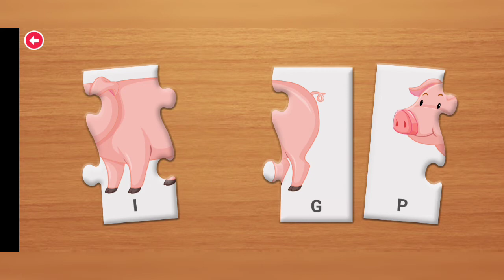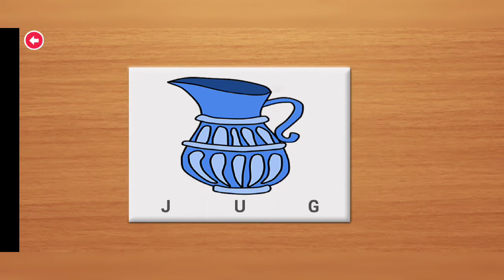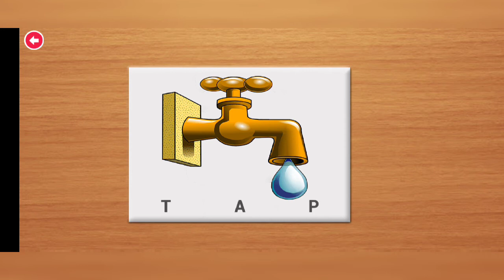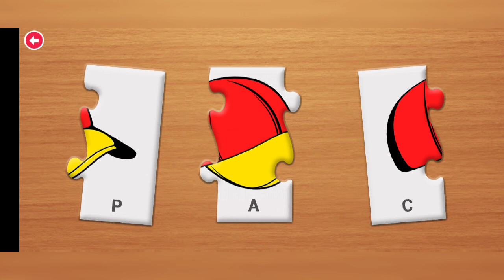LET'S LEARN LETTERS || LEARNING TO READ AND SPELL || READING AND SPELLING FOR BEGINNERS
The best educational games for your kindergarten kids are to teach the alphabet, Hexa Puzzle, Word Spelling Puzzles, numbers, counting, cursive tracing, spell the word, article, and much more.